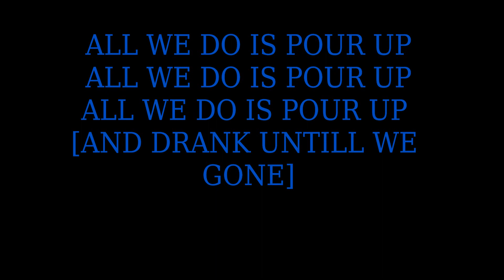Prince Clay ft. Leesha B - Pour Up.wmv